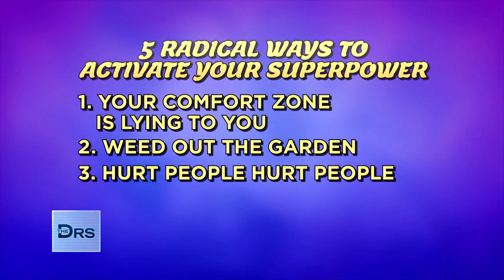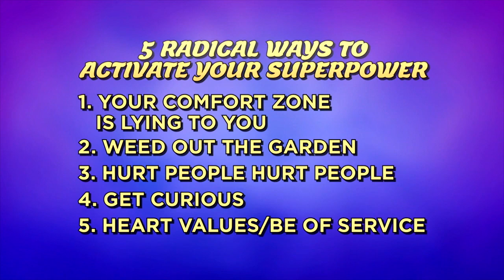Hear 5 Ways to Harness Your Spiritual Superpowers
Sah D’Simone, author of “Spiritually Sassy: Harness your Superpower,” shares 5 ways to find out what your superpowers are! From comfort zones to heart values, figure out how to find your genuine happiness.